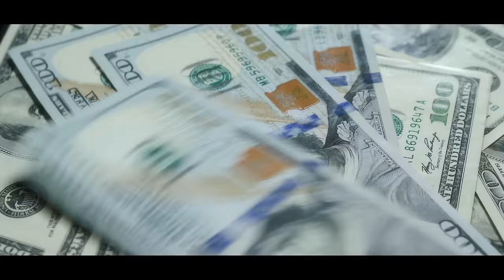Kash Doll - Ridin' (Official Music Video)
LISTEN TO KASH DOLL
Amazon Music